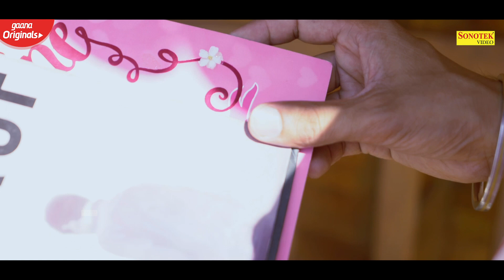Bhula Dunga | Mnvir Singh,Walia Saab & Anushka | New Hindi Song 2020 | Sonotek Punjabi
Sonotek Punjabi “Bhula Dunga” a Latest New Punjabi Song 2020. We present to you “Sonotek Punjabi ” Sung by Mnvir Singh Directed by "Devanzz Studio" Featuring Walia Saab & Anushka Name exclusively on Sonotek Punjabi.

Video Credits :

Title- Bhula Dunga
Singer | Lyrics | Composer : Mnvir Singh
Cast : Walia Saab & Anushka
Dop : Superstar Adhyapak
Concept & Story : Mnvir Singh
Audio & Video Production : Devanzz Studio